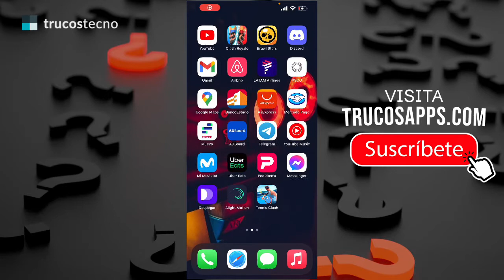✅🥇 ¿Cómo Pegar Fuerte en Tennis Clash? 🔴 ¿Cómo Sacar fuerte y ganar en Tenis Clash?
✅✅ Cómo pegarle fuerte en Tennis Clash ✅ Como sacar fuerte en Tennis Clash.